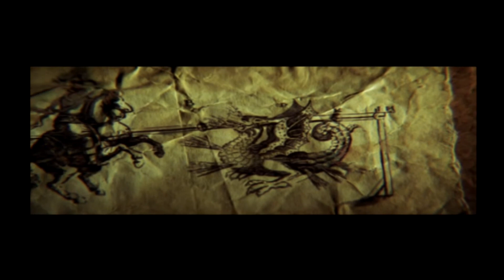Reign of Fire - Human Final Mission 9: " Ashes to Ashes + Bull Dragon Boss Fight "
That was a close one..pretty tough boss fight in my opinion.